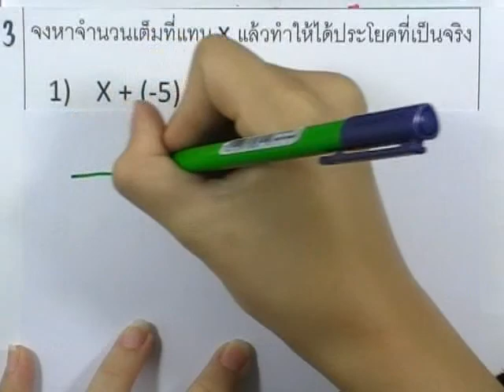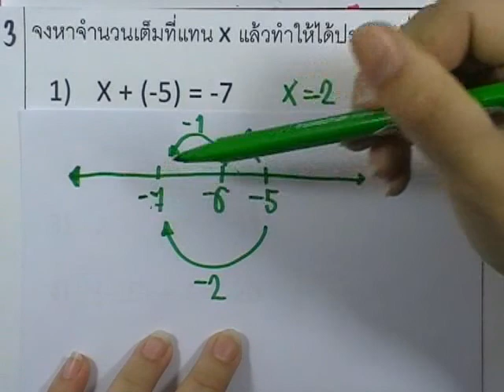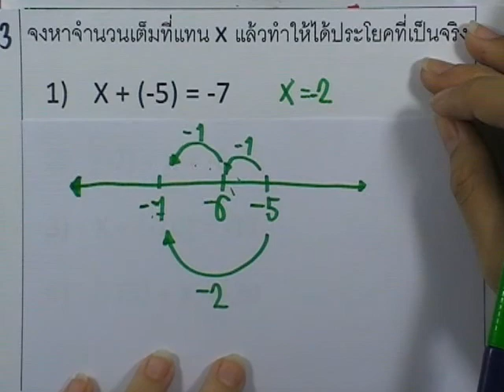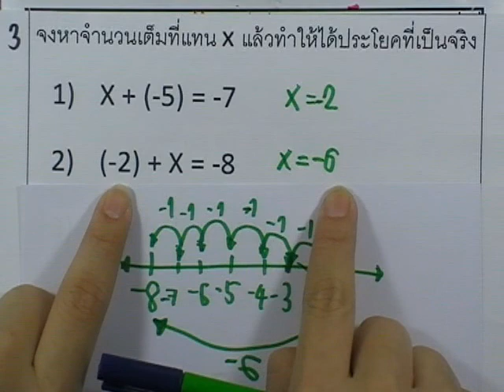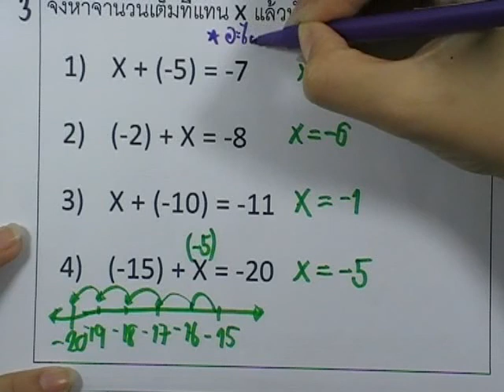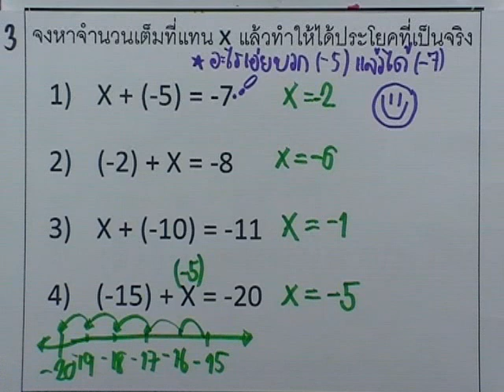เลขกระทรวง พื้นฐาน ม.1 เล่ม1 : แบบฝึกหัด2.2ก ข้อ03